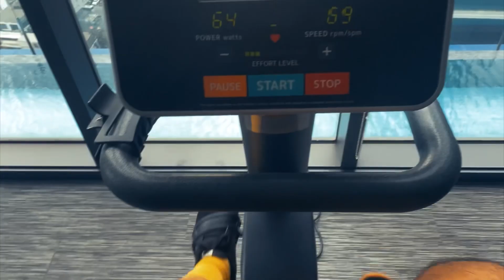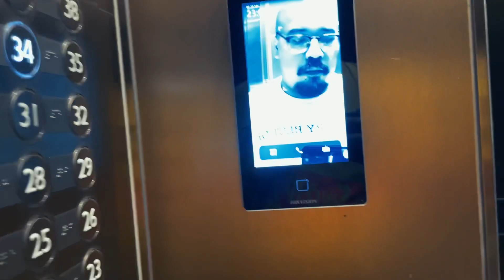The Bangkok Punk Episode